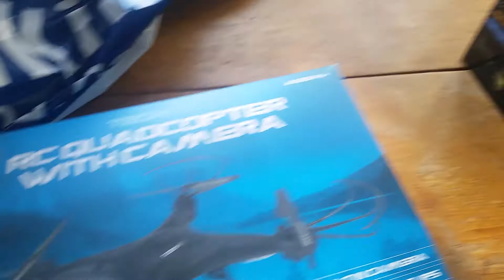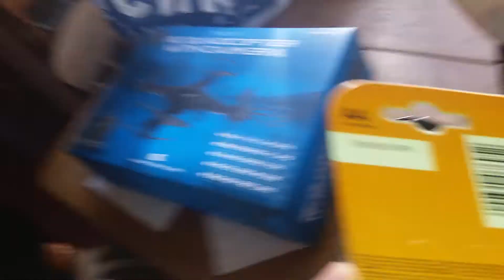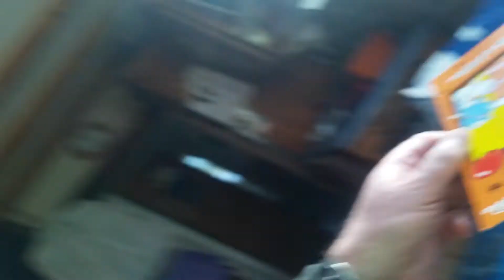What i got for my Birthday:}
Hi everyone, hope your all ok. This video is my Birthday here on Friday 13th! it got these wonderful gifts, a Head Torch and a Drone. I got the Drone going but then i got it stuck in a tree lol lol. I just need to get used to it. I had some nice cards, and a wonderful Chocolate Birthday cake. So please comment, like and sub kind regards Carl